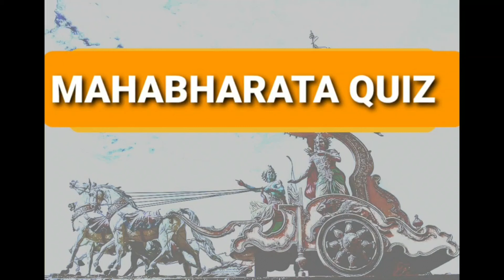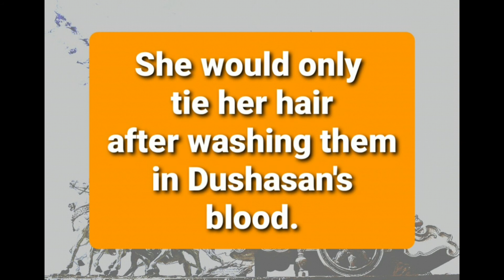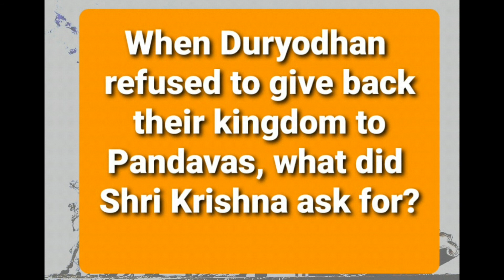Mahabharata quiz 6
Another quiz, in Mahabharata quiz series. Keep challenging your knowledge of epic of Mahabharata with these questions. Here you go.